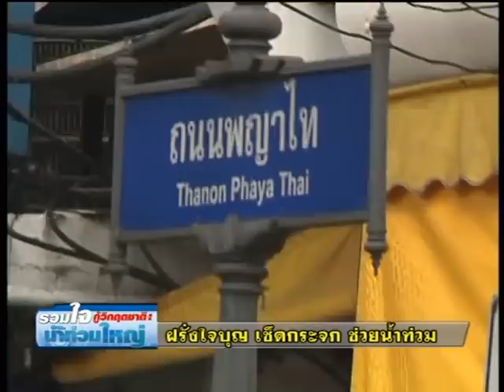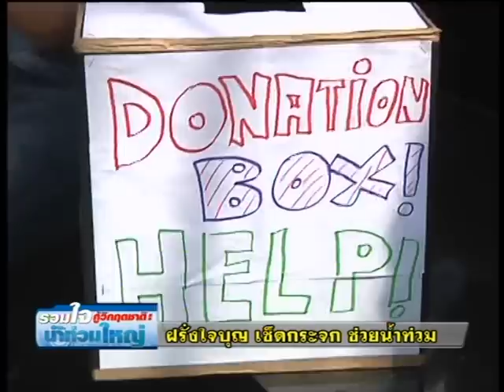scoop ชาวต่างชาติล้างรถ